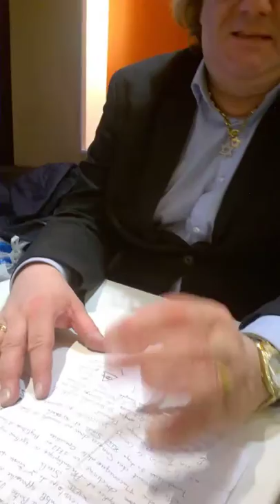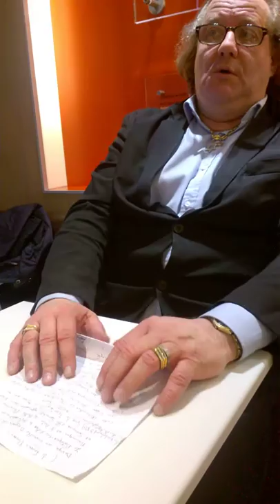Jacques Halbronn Café philo Mcdo sur La Franc Maçonnerie avec Christophe, Victor, Gérard